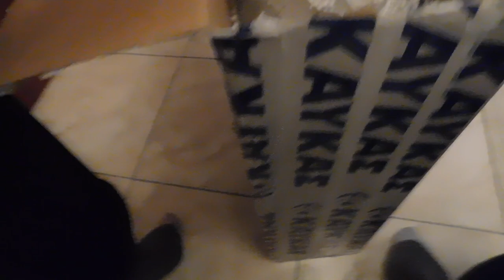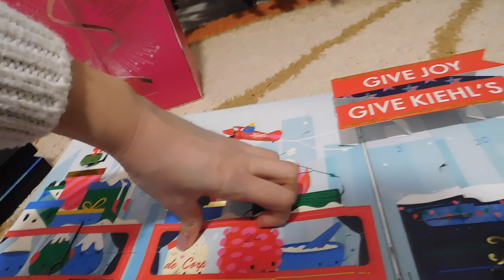Vlogmas Day 24 - Tύλιξα "τέλειο" σουβλάκι | Marinelli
Καλή επιτυχία!

Love you! ♥